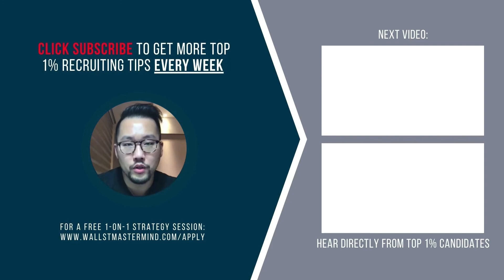The Three Financial Statements and Why They're Important for Investment Banking Interviews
What are the 3 financial statements and why should you learn this before you study for any of the other investment banking technical concepts? Let's find out!

Bookmarks
00:00 Teaser
00:53 Income statement
01:53 Cash flow statement
04:26 Balance sheet
06:30 Why this is important for investment banking interviews
08:47 What IS Investment Banking (It's NOT Investing in Stocks!)